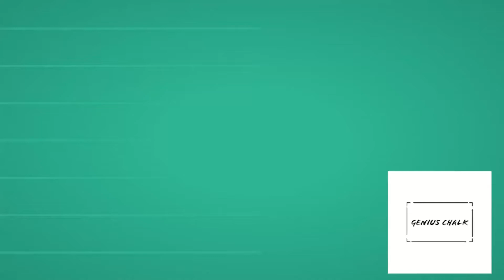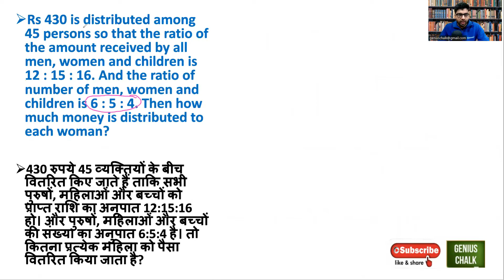Important Question Series I सभी परीक्षाओं के लिए I Genius chalk I Quantitative Aptitude I Q3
/Intel/ Moser Baer /IIT /Tech Mahindra /Cognizant/IIFT/GMAT/CMAT?DUJAT/IPMAT/HSEE/AFCAT etc

Live classes at affordable prices for all above exams

About Genius Chalk

Genius chalk is an online Learning platform, Designed especially for children's doing preparations for Government, private, and entrance exams.
In this channel, we are also covering educational topics and general informative Topics

इस वीडियो में हम सभी परीक्षाओं  के महत्वपूर्ण प्रश्नों पर चर्चा करेंगे।

ये ट्रिक्स एसएससी सीपीओ/एसएससी सीजीएल/एसएससी सीएचएसएल/एसएससी एमटीएस/आईबीपीएस पीओ/आईबीपीएस आरआरबी/आईबीपीएस क्लर्क/आरआरबी क्लर्क/एसबीआई पीओ/एसबीआई क्लर्क/सीडीएस/इंफोसिस/विप्रो/एमबीए/सीएलएटी/डेलॉयट जैसी सभी प्रतियोगी परीक्षाओं के लिए महत्वपूर्ण हैं। /गूगल माइक्रोसॉफ्ट/आईबीएम/टीसीएस/ विप्रो/एचपी/ओरेकल/कैपजेमिनी/डेल/माइंडट्री/सिस्को
/इंटेल/मोजर बेयर/आईआईटी/टेक महिंद्रा/कॉग्निजेंट/आईआईएफटी/जीमैट/सीमैट?दुजाट/आईपीएमएटी

जीनियस चाक से अधिक गुणवत्तापूर्ण शिक्षण सामग्री प्राप्त करने के लिए लाइक, शेयर और कमेंट करें।
इस संबंध में आपका कोई प्रश्न या प्रश्न हमसे पूछें।

टेलीग्राम चैनल का नाम: जीनियस चाक

लाइक || साझा करें|| टिप्पणी

Genius Chalk . के बारे में

जीनियस चाक एक ऑनलाइन लर्निंग प्लेटफॉर्म है, जिसे विशेष रूप से सरकारी, निजी और प्रवेश परीक्षाओं की तैयारी करने वाले बच्चों के लिए बनाया गया है।
इस चैनल में, हम शैक्षिक विषयों और सामान्य सूचनात्मक विषयों को भी कवर कर रहे हैं

बने रहें। "चीयर्स"